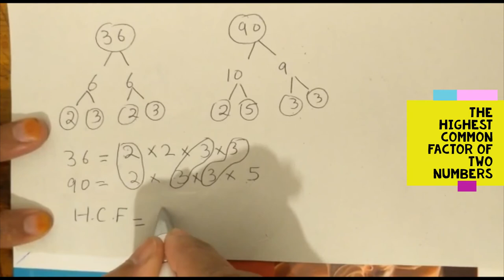An other way to find The highest common factor of two numbers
Easy math tutorial for students in (GCSE) 9th and 10th grades.